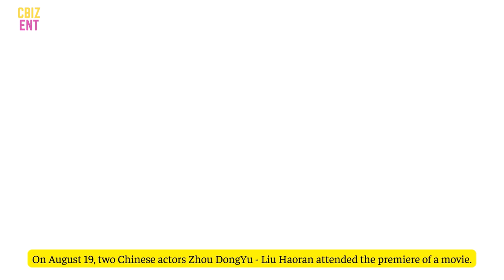Rumors Zhou DongYu - Liu Haoran broke up, did not interact at the event